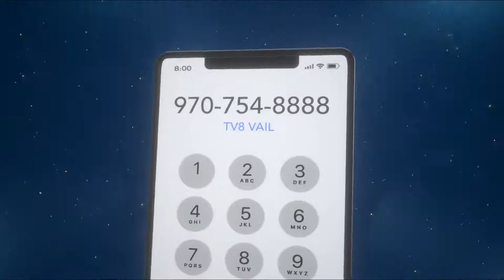Watch and Win 02.06.20 Good Morning Vail